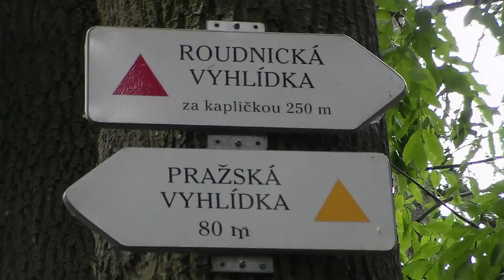Výlet po okolí Mělníka,posvátná hora Říp......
Výlet po okolí Mělníka.Dominantou Mělníka je zámek a od zámku je nádherný pohled na soutok Labe a Vltavy, posvátnou horu Říp i vinice svaté Ludmily.Nad soutokem Labe s Vltavou se nad řekou a svahem porostlým vinicemi rozkládá zámek Mělník, původním názvem Pšov.Jiří Jan kníže Lobkowicz, současný majitel mělnického panství.Od roku 1992 se kníže Lobkowicz soustavně věnuje obnově a rekonstrukci mělnického a hořínského panství, které dostavěl do dnešní podoby ze svých soukromých zdrojů.
Znovu vybudoval Lobkowiczké zámecké vinařství, podnik, který Lobkowiczové založili již v r. 1753).
V současné době žije Jiří Lobkowicz se svou partnerkou Zdenkou Belas (1978), operní pěvkyní, v levém křídle zámku Mělník